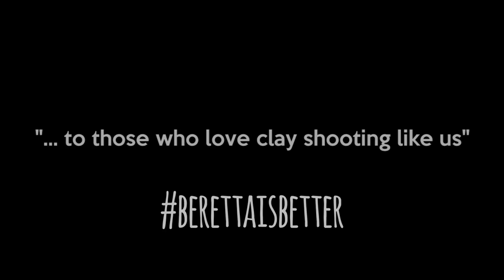Beretta Gold Cup 2017 - Sporting & Compak Sporting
Join the challenge in 2017 with the Beretta Gold Cup Sporting & Compak Sporting. This year, one of the most beloved international shooting competition meets the FITASC Grand Prix of Italy in 2 great shooting ranges:

- from April 8 to 9, at Tiro a Volo Foligno (Perugia, Umbria) - International FITASC Grand Prix of Compak Sporting / 5th Beretta Gold Cup Compak Sporting 2017

- from June 24 to 25, at Tiro a Volo Laterina (Arezzo, Tuscany) - International FITASC Grand Prix of Sporting / 17th Beretta Gold Cup Sporting 2017

A true Beretta shooting experience you don't want to miss.